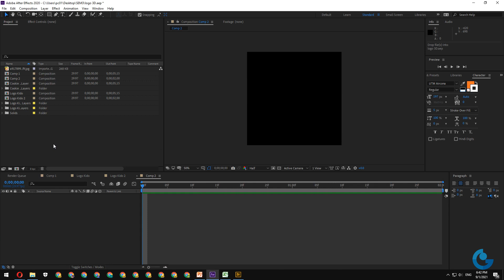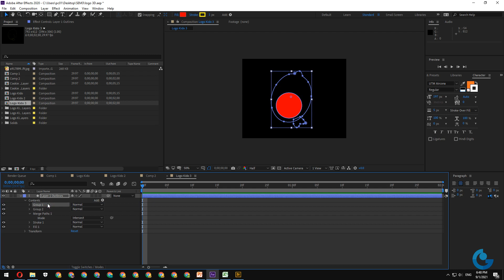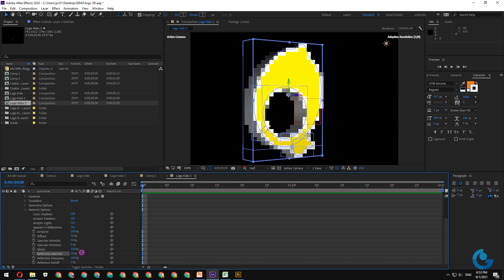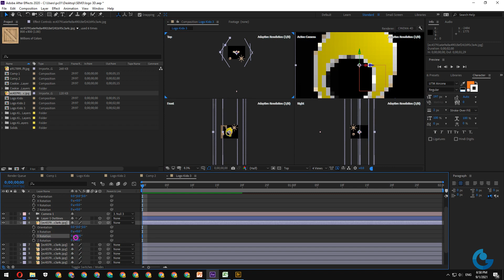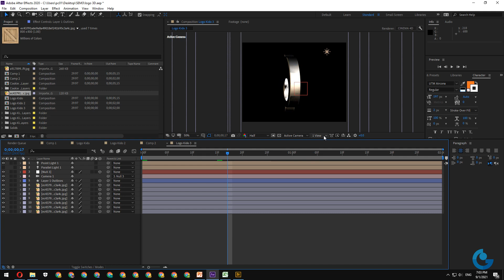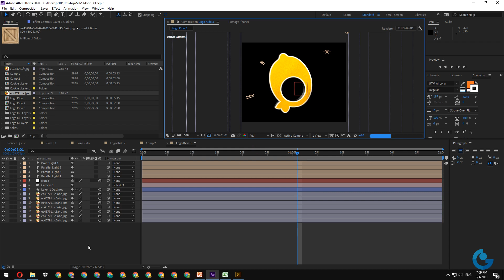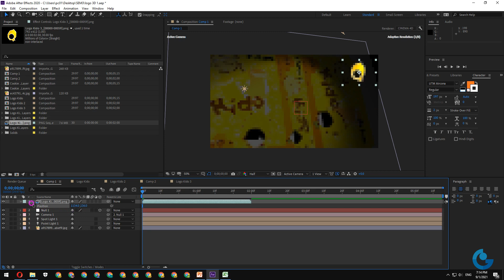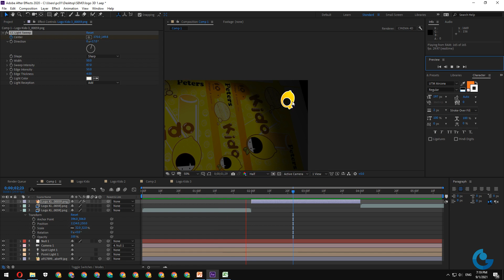AE I Day 13 I Logo 3D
Logo 3D